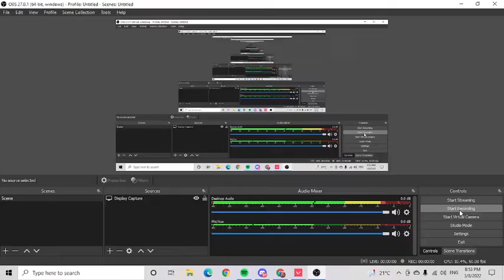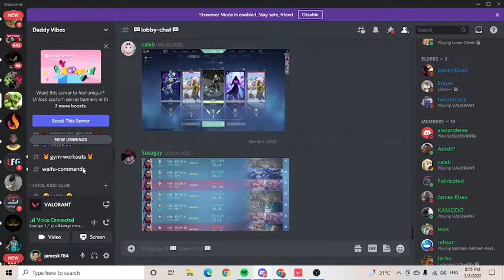Val 32 piece ez